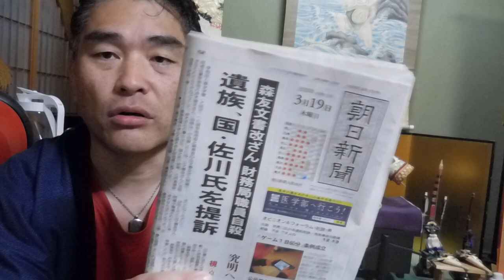【億万長者合宿Remember】第664話：YOUTUBE「与沢翼」「立花孝志」「れいわ新選組」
【億万長者合宿リメンバー】第664話：YouTubeまだやってないの？

2020年3月末までの従来版「速稼塾」